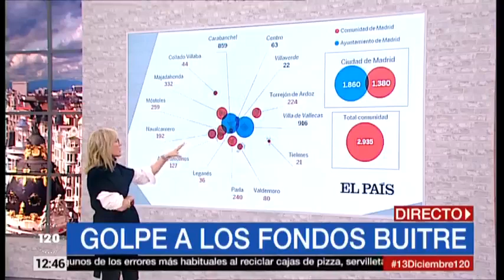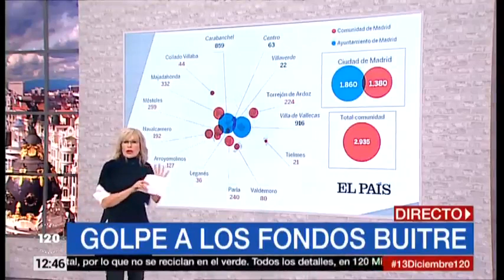El Supremo anula la venta de vivienda social a fondos buitre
Una buena noticia para muchas familias en situación vulnerable afectadas por la venta de viviendas sociales a fondos buitre. El Tribunal Supremo ha confirmado la nulidad de la venta de casi 3.000 viviendas públicas del antiguo IVIMA al fondo de inversión Goldman Sachs en 2013.